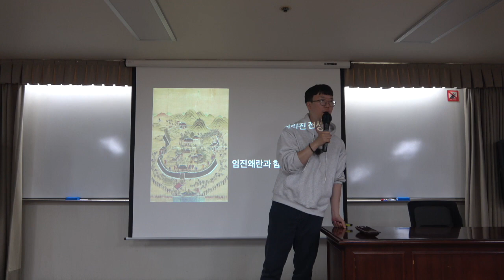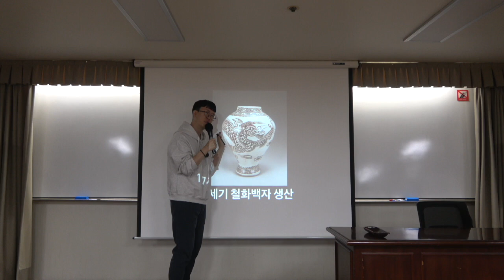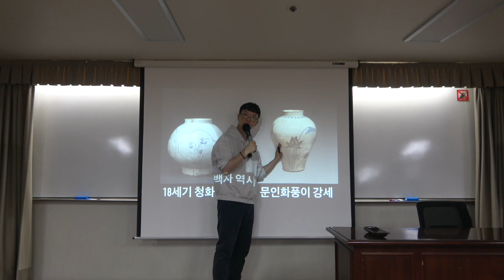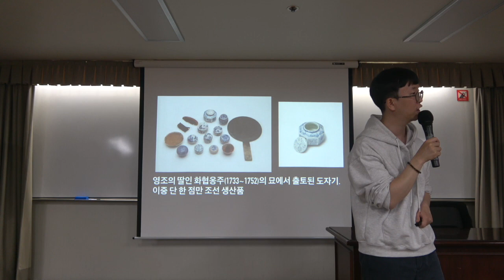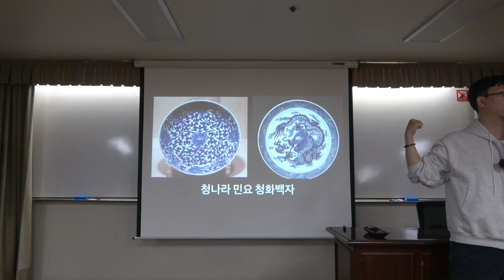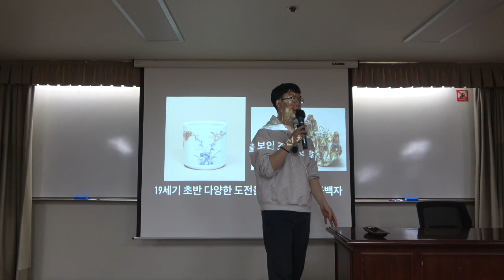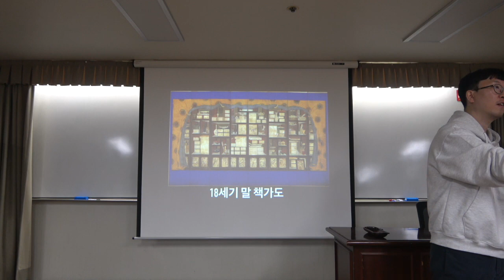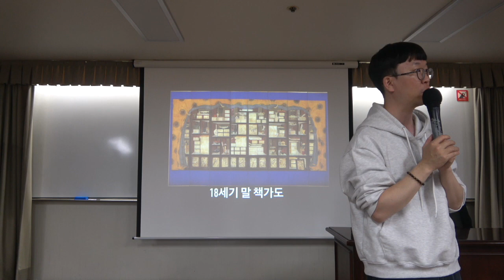도자기로 보는 세계사 10강(2) : 조선의 백자시대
* 10강(2) :  조선의 백자시대
본격적인 백자제작에 나서게 된 조선. 하지만 동시대 중국 백자와 비교하여 생산량, 질 모든 면에서 한계가 분명했다. 그러다 임진왜란을 경험하며 생산기반이 완전히 무너지는데... 백자 시대에 들어와 한반도 도자기 문화가 주변국에 비해 경쟁력이 떨어지게 된 모습을 따라가 보며 왜 이런 현상이 생겼는지 고민해 본다.

* 핵심어 : 조선, 백자, 임진왜란, 일본, 중국